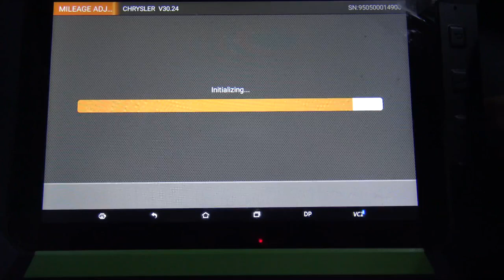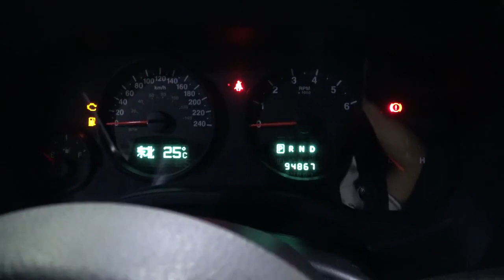Jeep Compass Mileage Correction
This video is about Jeep   Compass Mileage Correction.
Follow our page to get the latest news and offers.